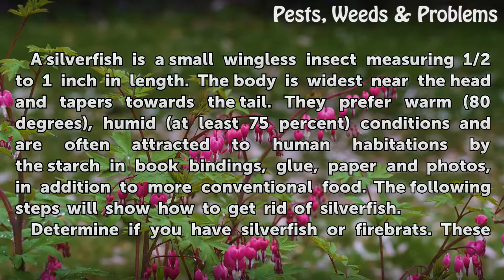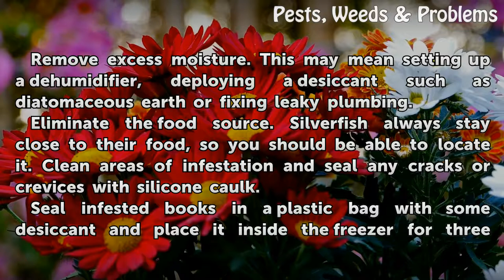How to Get Rid of Silverfish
How to Get Rid of Silverfish. A silverfish is a small wingless insect measuring 1/2 to 1 inch in length. The body is widest near the head and tapers towards the tail. They prefer warm (80 degrees), humid (at least 75 percent) conditions and are often attracted to human habitations by the starch in book bindings, glue, paper and photos, in addition...